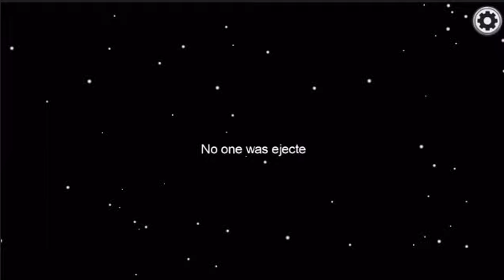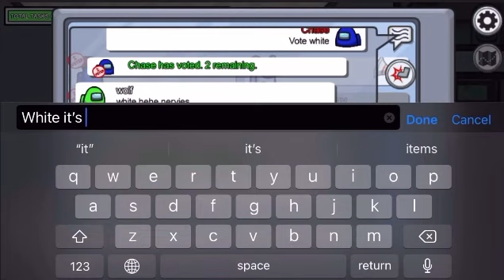Among Us part 6: Me Eppy and DS playing Among Us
This Among Us was the funniest 😂 and most fun round that I ever played. Thanks for playing with me DS and Eppy. I hope you all enjoyed this video.